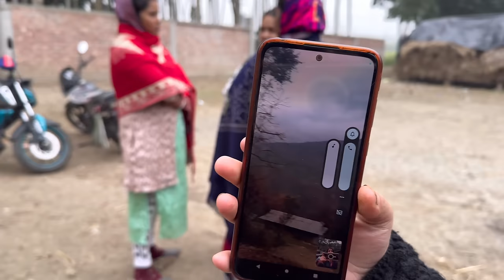ফিরিয়ে দিলাম সবার ছোটবেলা গ্রামের বাড়িতে ফাটাফাটি মজা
গ্রামের বাড়িতে ফাটাফাটি মজা